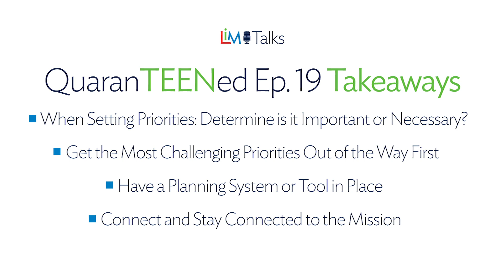QuaranTEENed Leadership Series Ep.19: Balancing Priorities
Join a student-led panel of expert high schoolers to discuss and share their thoughts on setting priorities, accomplishing the most important priorities first, utilizing a planning tool, and staying connected to the mission.